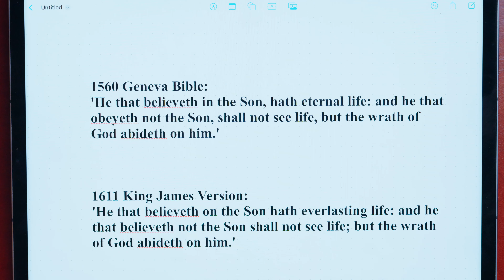The Geneva Bible VS the King James Bible | John 3:36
Which Bible translation is more accurate: the King James Bible or the Geneva Bible? There's a conspiracy theory going around saying that King James deliberately altered the wording of the Geneva Bible to suit his own agenda. Some even say the Geneva Bible is the better translation. In this video, we explore a key passage-John 3:36-and how the differences between these translations might change the way we understand belief, obedience, and what it means to live out our faith.

Take a closer look at how the Geneva Bible translates John 3:36 as "he that obeyeth not," while the King James Bible says "he that believeth not." Could this shift in wording change the way we see our relationship with Christ? Did King James try to downplay obedience by focusing on belief alone, or is there something deeper happening in the text?

We'll dig into the original Greek word ἀπειθῶν (apeitheōn), which conveys more than just disbelief-it suggests active disobedience. The Geneva Bible's translation seems to capture this, while the King James Bible connects to the Hebrew worldview, where belief and action are inseparable.

Are you curious about how translation choices affect your faith? Stay with me, because by the end of this video, you'll see how both versions of John 3:36 shed light on obedience, belief, and living a life of faith. Plus, I'll connect this insight to something I explore further in my book Elucidations. The answer to which Bible translation is better isn't as straightforward as it seems.

So, did the King James Bible DELIBERATELY Mistranslate John 3:36? Watch and see...

Key Points Covered:
- The differences in John 3:36 between the Geneva Bible and the King James Bible.
- How the original Greek and Hebrew influences play a role in Bible translation.
- The meaning of the Hebrew word Shama-how hearing is inseparable from doing.
- How James' teaching on faith and works brings this concept to life.

Which translation do you lean towards-the Geneva Bible's literal accuracy or the King James Bible's deeper theological perspective?

MY BOOKS
📗God's Garden
📔The Name Above All Names

Chapters:
0:00 Introduction: Which Bible is More Accurate?
0:06 King James Bible vs. Geneva Bible Controversy
0:25 Comparing John 3:36 in the Geneva Bible and KJV
1:06 Key Translation Differences: Obey vs. Believe
2:06 Did the King James Bible Mistranslate John 3:36?
2:22 Breaking Down the Original Greek Word
2:57 Geneva Bible's Alignment with the Greek Text
3:19 The Importance of Obedience in Translation
3:50 Greek vs. Hebrew Influences in the New Testament
4:52 Hebrew Concept of Shama: Hearing Means Doing
5:08 Faith Without Works: James' Teaching
5:37 Understanding the KJV's Choice in Translation
6:10 Are Both Translations Right?
6:44 Geneva Bible: Greek Precision vs. KJV: Hebrew Context
7:11 Faith and Obedience: The Message is the Same
7:41 James' Expression: Be Doers of the Word
8:05 Conclusion: Belief and Obedience are Inseparable
8:09 Impact of Bible Translations on Faith
8:33 Which Translation Do You Prefer?
8:46 Check Out More Videos on Bible Translations